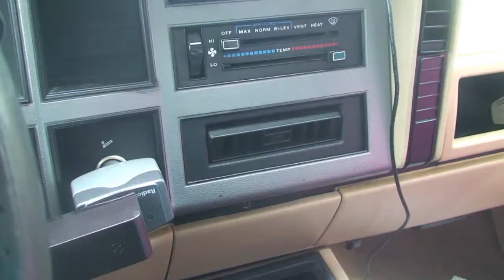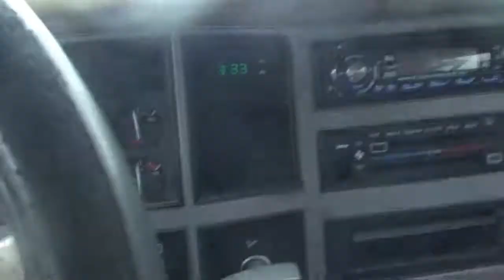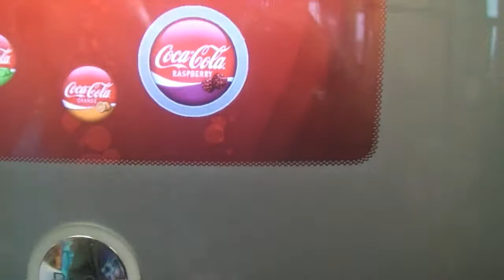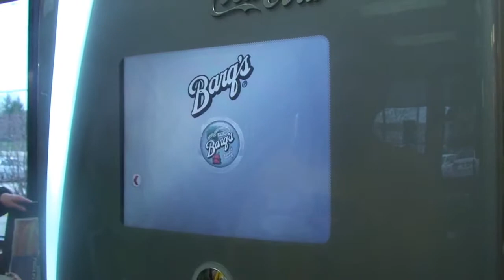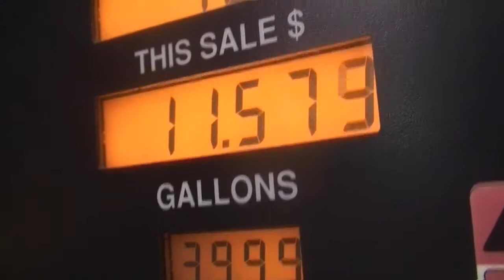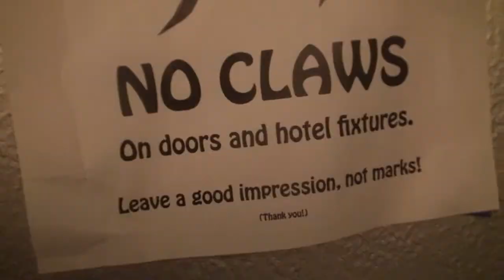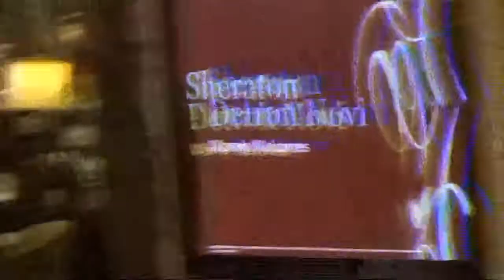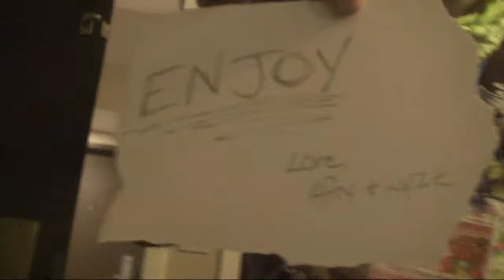Wi Furs : Furry Connection North 2011 (Summarized)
Complete Video. YouTube lets you upload long videos now. No more segmented videos. Full 720P HD. Drunken Con Happenings and such. Hilariousness throughout.